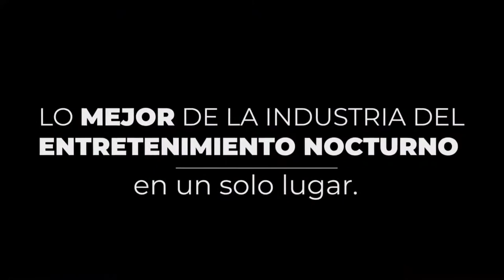Congreso Expo Bar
¡Hoy le damos la bienvenida a un nuevo evento: Congreso Expo Bar! En su versión número 6 el próximo 13 de noviembre, espera reunir más de 3000 asistentes a este encuentro que han querido denominar como “La industria de la felicidad”. Reconociendo además el papel de la gastronomía con una exclusiva distinción que galardonará a los mejores establecimientos que fusionan la gastronomía con la experiencia nocturna.